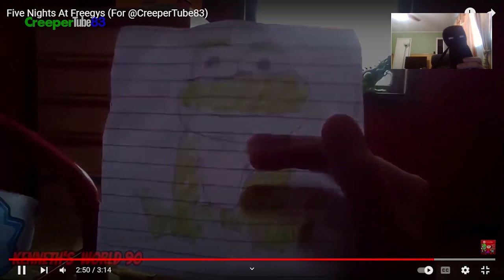[CT83] KPS: Five Nights at Freggy's | Enderman's Reaction & Gaming #169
The music of Five Nights at Freggy's!